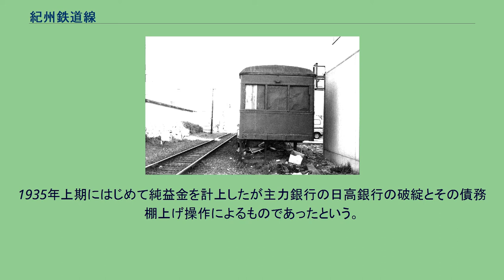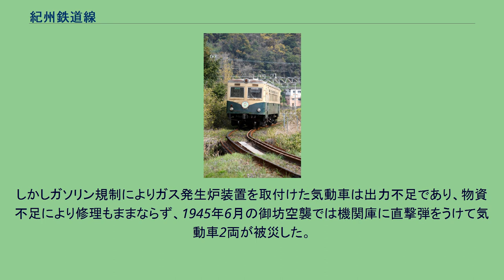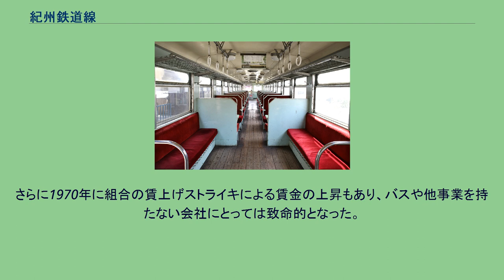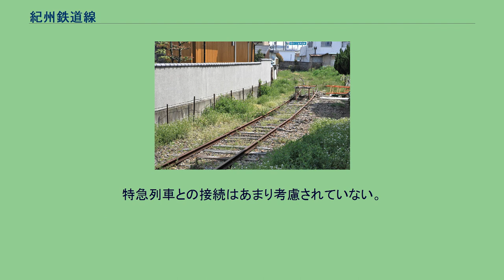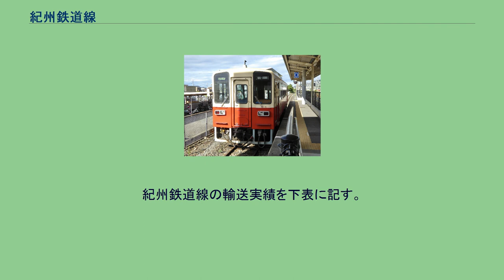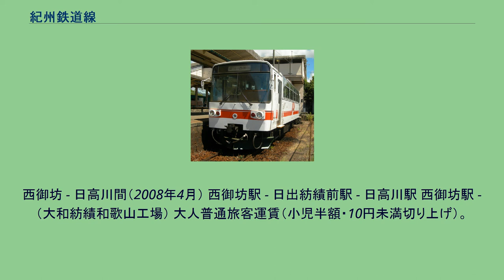紀州鉄道線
紀州鉄道線（きしゅうてつどうせん）は、和歌山県御坊市にある御坊駅から西御坊駅までを結ぶ紀州鉄道の鉄道路線である。
有田鉄道の廃止後、和歌山県で唯一の全線非電化の私鉄路線となっている。
また、国鉄特定地方交通線や日本鉄道建設公団建設線を転換した第三セクター鉄道を除く近畿地方で唯一の非電化の私鉄路線でもある。
街外れにある紀勢本線御坊駅と御坊市街地とを結ぶ目的で、地元有志により1927年11月に鉄道敷設免許申請書を鉄道大臣宛に申請した。
発起人総代の田淵栄次郎は田淵豊吉の実兄で御坊の大地主であり実家の造酒屋を継ぎ、会社経営もしていた。
田淵は単身上京し鉄道省へ運動を続け、発起人総会までの諸費用を立替えるなど鉄道敷設に注力し、1928年3月に鉄道敷設免許状が下付され12月に御坊臨港鉄道が設立されると初代社長に就任した。
国鉄紀勢西線（現在の紀勢本線）紀伊由良駅 - 御坊駅間の開通（1929年4月21日）に間に合わせるべく準備をはじめたが、土地買収では停滞をみた。
湯川村では土地所有者から土地を買収したところ小作人が耕作権を主張して補償を要求してきたため、示談をみるまで一年を費やし、御坊駅 - 御坊町駅（現在の紀伊御坊駅）間の開業は1931年6月となった。
その後延長工事は財界不況による資金難や一部用地の土地収用法のよる収容審査会の手続きにより遅れ、ようやく1934年8月に日高川駅まで開通した。
営業成績は当初から振るわず毎年欠損を重ねていた。
1935年上期にはじめて純益金を計上したが主力銀行の日高銀行の破綻とその債務棚上げ操作によるものであったという。
会社は増収策として日出紡織（大和紡績）分工場の拡大を機会に西御坊より貨物線の敷設や大阪鉄道管理局のハイキングコース（「御坊大浜日ノ岬コース」）指定をうけ行楽客の誘致に努めた。
一方、1937年下期より政府補助金の交付を受けたものの1941年下期の累積欠損金は14,487円に達した。
やがて第二次世界大戦下の戦時体制に入り1943年から1944年にかけて大和紡績第一・二工場が日本アルミニューム製造所に買収され軍需工場（航空機部品工場）に転換されると旅客は激増した。
しかしガソリン規制によりガス発生炉装置を取付けた気動車は出力不足であり、物資不足により修理もままならず、1945年6月の御坊空襲では機関庫に直撃弾をうけて気動車2両が被災した。
戦後になり国鉄より気動車キハニ40801の購入と蒸気機関車2両の借入、八幡製鐵所からBタンク機関車を購入し戦後の混乱期をのりきった。
ところが1953年7月には紀州大水害により日高川が氾濫し全線が冠水し復旧まで2か月かかる被害をうけることになる。
それでも乗客数は徐々に増加し1960年半ばには100万人を数えていた。
しかし1965年前後から乗客数は減少、遅れて貨物も減少していく。
さらに1970年に組合の賃上げストライキによる賃金の上昇もあり、バスや他事業を持たない会社にとっては致命的となった。
そして1973年に東京の不動産業者 磐梯電鉄不動産（磐梯急行電鉄倒産後、同社の旧経営陣が設立した企業）に鉄道事業が買収され紀州鉄道となった。
今でも地元では御坊臨港鉄道が由来の「りんこう」と呼ぶ人が多い。
また、1955年から1984年までの間、西御坊駅から西方の大和紡績和歌山工場までの引込線（専用線）があり、貨物輸送を行なっていた。
2017年1月22日に脱線事故を起こし、原因を木製枕木などの老朽化とする報告を出した。
そこでPC枕木への交換が始まり、2017年12月には全線の14%が、2018年10月時点では全線の33%がPC化された。
2020年3月14日改正時点では、すべて御坊駅 - 西御坊駅間の運転で、1時間あたりの本数は日中時間帯でおおむね1本程度、朝夕の一部時間帯のみ2本の運転間隔で1日あたり19往復運転されており、主にJR紀勢本線の普通列車に接続するダイヤパターンとなっている。
特急列車との接続はあまり考慮されていない。
また最終列車が西御坊発20時27分、御坊発20時38分と早い。
2010年9月時点では26往復運行されており、同年10月1日のダイヤ改正で経費削減の観点から5往復が減便されたが、2011年3月12日のダイヤ改正で以前の本数に戻っている。
しかし、2012年3月17日のダイヤ改正で再び3往復の減便となった。
さらにその後減便され現在の運行体制となっている。
車庫が紀伊御坊駅にある関係で、朝と夜には紀伊御...